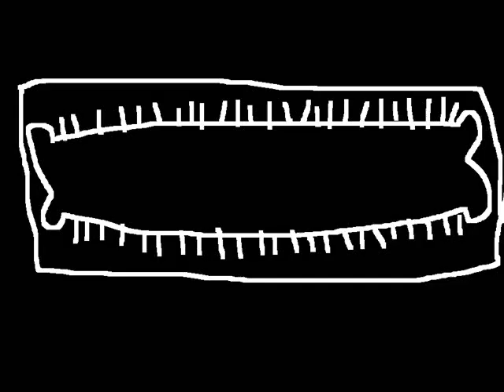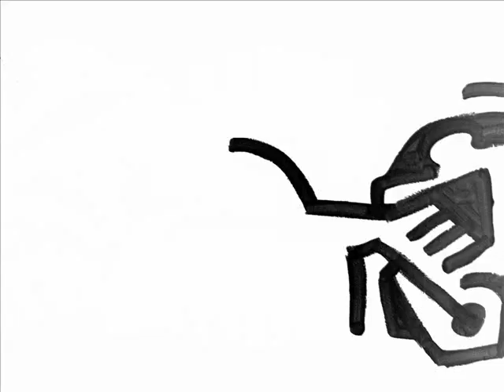sex unter wasser-sabaprodaktion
elektronik body painting